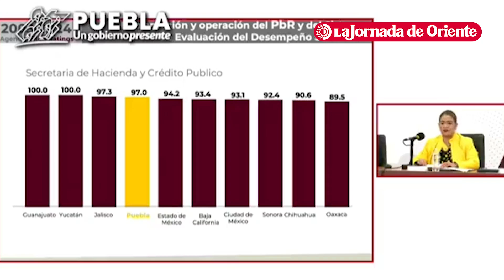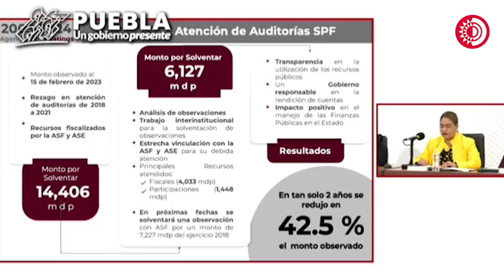Secretaría de Finanzas de Puebla anuncia que redujo hasta en un 42% las observaciones de la ASF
La Secretaría de Finanzas de Puebla anuncia que redujo hasta en un 42% las observaciones a la Auditoría Superior de la Federación, al pasar de 14 mil 406 millones de pesos a 6 mil 127 mdp por solventar, debido al rezago de atención de 2018 a 2021